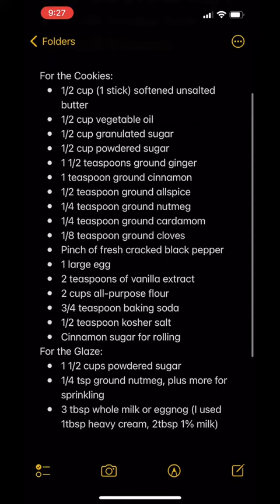How to Make Taylor Swift’s Chai Sugar Cookies from JoyTheBaker.com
A few years ago Taylor Swift shared a photo of some of her favorite chai sugar cookies and the internet went crazy. She even posted the recipe on her Tumblr page and said she got the recipe from JoyTheBaker.com but she just added a chai tea packet to the cookie recipe. So, Joy went a step further and customized her recipe to make it The Taylor Swift Chai Sugar Cookie Recipe. My Swiftie bestie, Rose, was visiting recently and we decided to make the cookies together. They’re so delicious!